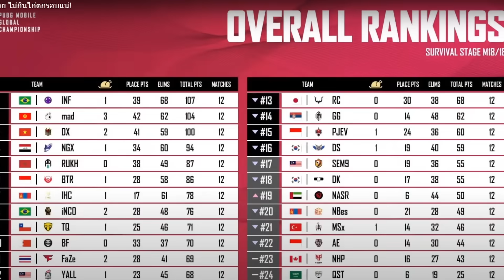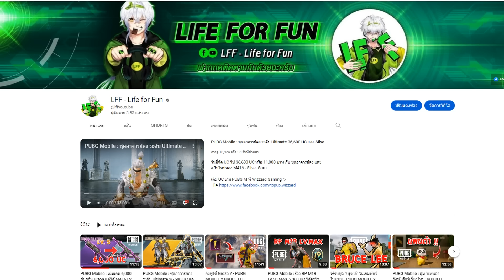PUBG Mobile : วินาทีไทยเกือบตกรอบ! ชิวเฉียดมากจริงๆ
เติมเกมส์มือถือ ถูกกว่าเติมเองปลอดภัย ไม่มีรีฟันด์ ที่ร้าน Wizzard Gaming ツ

สตีมสด จันทร์, พุธ, ศุกร์ เวลา 13.00 น. เป็นต้นไป
ลงคลิป อังคาร, พฤหัสฯ, เสาร์ เวลา 17.00 น. เป็นต้นไป
คลิปสั้น จันทร์, พุธ, ศุกร์ เวลา 09.00 น. เป็นต้นไป

ติดตามคลิปหรือสตีมสดได้ตามสะดวกตามลิงก์ด้านล่างเลย